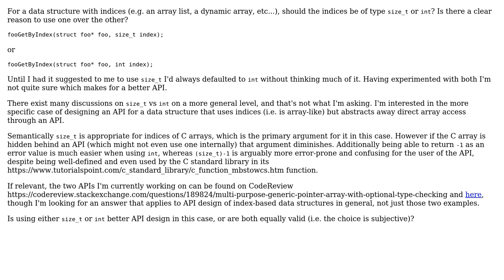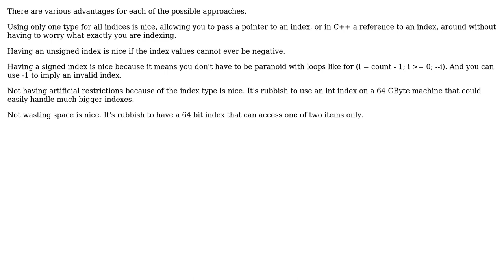Software Engineering: API for data structure with indices, size_t vs int? (2 Solutions!!)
Software Engineering: API for data structure with indices, size_t vs int?

With thanks & praise to God, and with thanks to the many people who have made this project possible! | Content (except music & images) licensed under CC BY-SA | Music | Images & others | With thanks to user Wingblade user gnasher729 user bernie and the Stack Exchange Network Trademarks are property of their respective owners. You are responsible for your own actions.